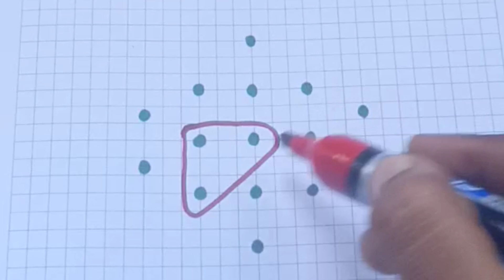5dotssikkukolam 5dotschukkalamuggulu letsdorangoli